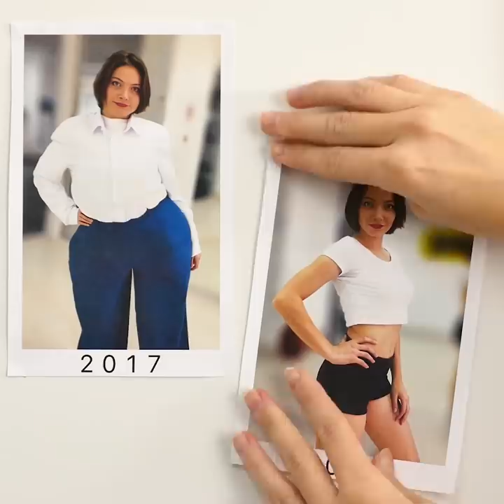29 WAYS FOR GIRLS TO LOOK MORE ATTRACTIVE